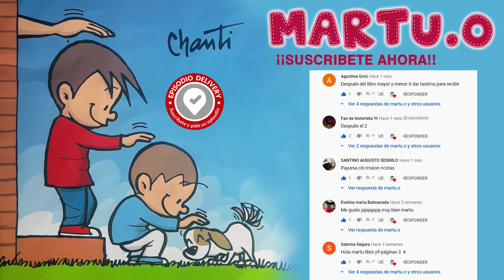Mayor y menor 6 - Dar lastima para recibir y Seguridad Masculina😊Martu te cuenta 📞📞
Bienvenidos a un nuevo ¡¡EPISODIO DELIVERY!!
Hice este episodio por que Benito Dayeh me lo pidió,
muchas gracias Benito por tu pedido.

Hoy presentamos:
"Dar lastima para recibir"
y
"Seguridad Masculina"